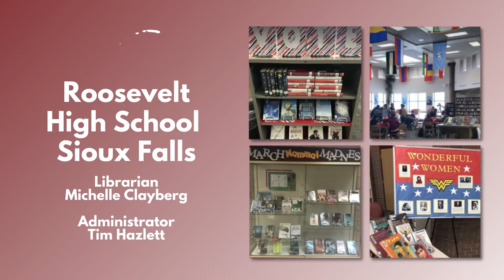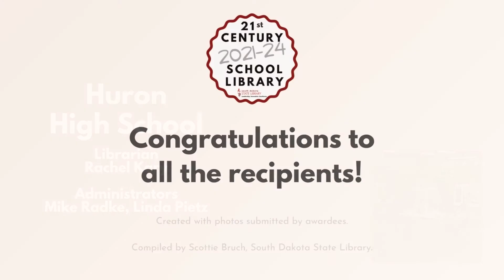2021-24 21st Century School Library Awards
21st Century School Library Awards for 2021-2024

South Dakota State Library
library.sd.gov
Find us (@LibrarySD) on Facebook, Goodreads and Twitter, and also on Instagram (@sdstatelibrary)!